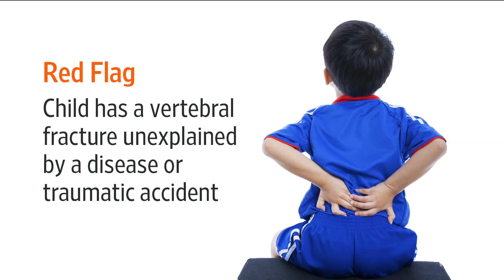New Ways Doctors Treat Bone Fractures in Children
Children who have two or more bone fractures before age 10 and three or more before age 19 should get a bone density scan to test for deficiency. Bone health and density previously have been something that was a focus mostly for women as they aged. A new report says children need to watch for it too. WSJ’s Sumathi Reddy explains on Lunch Break with Tanya Rivero. Photo: iStock